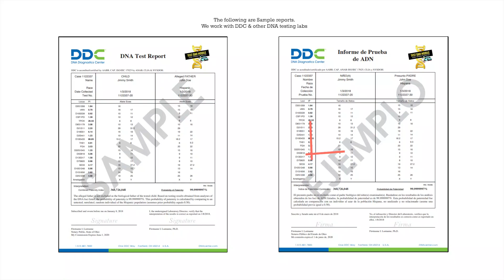DNA testing [passport , legal NIPP, and mobile] paternity test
dna testing made simple
visit : Testdnamobile.com